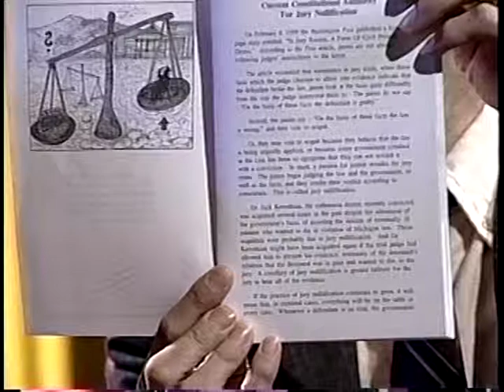A visit with a person of High Strangeness FYI Jury Duty Part 1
Patricia and Tom explaining who they are and why this is an important subject